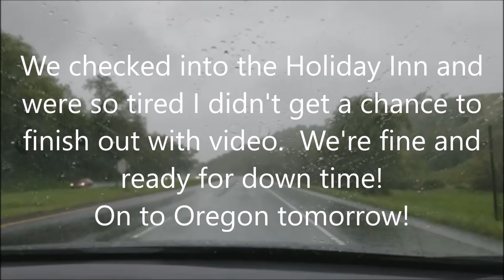Our Crazy Vacation | Day 10 | Moving On Up North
Another day in the life of me.

Visit Jill 4 Today's Amazon "Favorites Shop"
See What I Use or Recommend:

Mail to:  Jill 4 Today